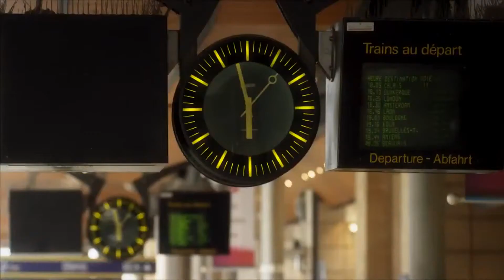El tiempo de los amantes Trailer español HD